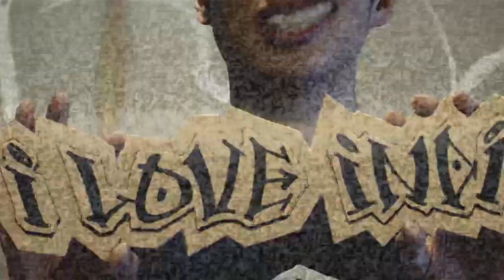[라이브 인 알럽인디] 일곱시쯤 - '봄...그리고, 너'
인디 문화 웹진 알럽인디

일곱시쯤 - '봄...그리고, 너'

오전 7시와 오후 7시. 출퇴근길에 지친 사람들의 귀를 달콤하게 적셔주겠다는 순수감성 어쿠스틱 트리오 '일곱시쯤'!

지난 IMF2에서 순수하고 사랑스런 음악으로 모두를 웃음짓게 만들었던 '일곱시쯤'이 커플들의 달달한 대화를 담은 노래 '봄...그리고, 너'를 라이브 연주합니다.

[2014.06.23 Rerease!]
여름 냄새 물씬 풍기는 타이틀 곡 - SUNSHINE!